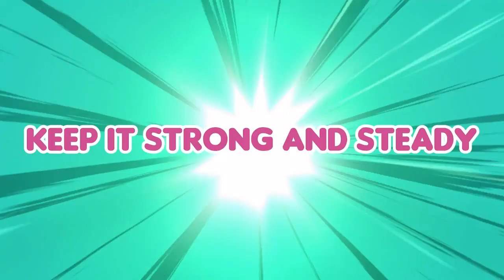Get Out and Play With L.O.L. Surprise! ⚽🏃‍♀️ L.O.L. Surprise! Moments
It's time for a playdate!

Hang out with your pals from L.O.L. Surprise! Whether it’s kicking around a soccer ball with Queen Bee and Diva, playing a round of mini golf with Miss Miles, or watching M.C. Swag practice her awesome skateboard tricks, these Tots are always on the move! Grab your friends, go outside, and play!

Join us with your BFF'S and siblings every week with NEW episodes! You’ll find adventure, friends, love and lots of laughs with LOL!

Meet Royal Bee, Lady Diva, Swag, and Neonlicious, our favorite LOL Surprise Tots! These tots are always on the go. Find them at Royal Bee's Diner, The House of Surprises, Prince Bee's Mall of Surprises or even at the Recording Studio in this fun L.O.L. Surprise! cartoon for kids!

LOL Tots know how to have FUN and are always with their BFF's and little sisters. Join us with your BFF'S and siblings every week with NEW episodes!